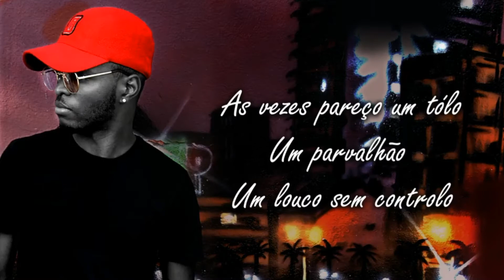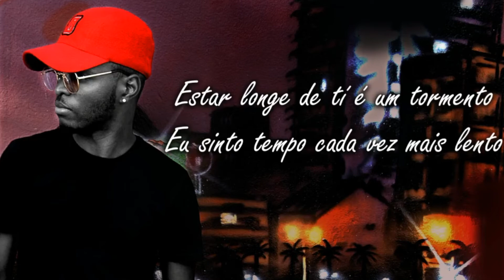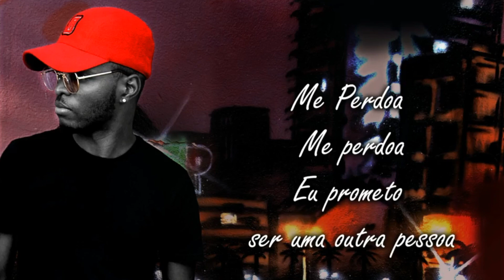Gabb Lex - Estraguei o Tempero (Lyric Video)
Letra: Gabb lex
Produção: Linsis Beat & Dinamit (Gabeladas)

Letra / lyrics

As vezes pareço um tolo
Um parvalhão um louco sem controlo
E acabo magoando o teu coração.
Aos meus brothers te chamava biólo
Estraguei o tempero eu pos tanto óleo
Pois, eu perdi a razão.

Mas agora, acho que chegou a hora
Estou a pagar pelos erros cometidos outrora

Me perdoa (2x)
Estou a ver fumo, a noite eu não durmo
Me perdoa (2x)
Eu prometo ser uma outra pessoa

Estar longe de ti é um tormento
Eu sinto o tempo cada vez mais lento
Devolve a alegria ao meu dia
Pensei que sem ti eu vivia
Mas acabei mal